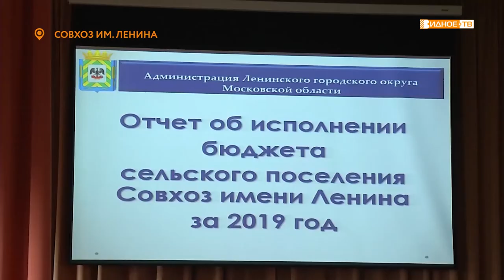Публичные слушания отчёта об исполнении бюджета сельского поселения Совхоз имени Ленина за 2019 год